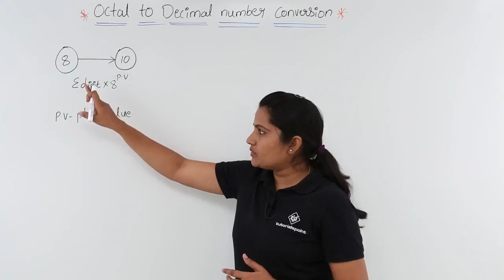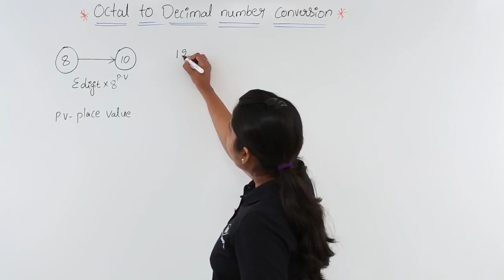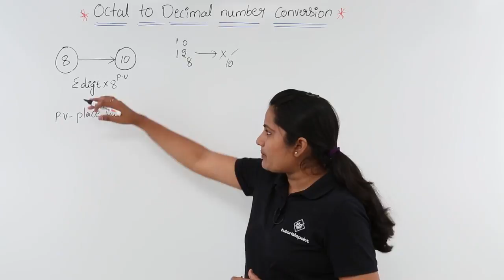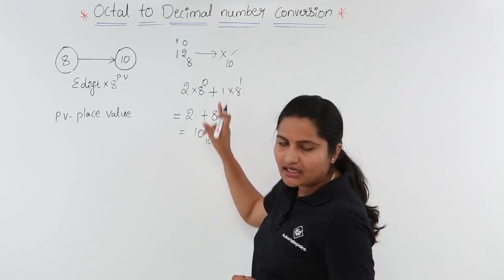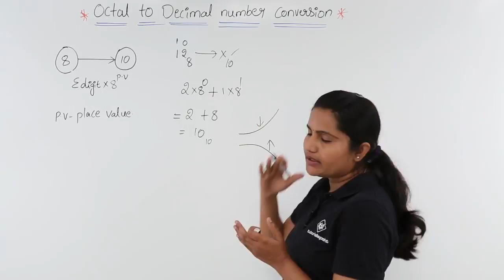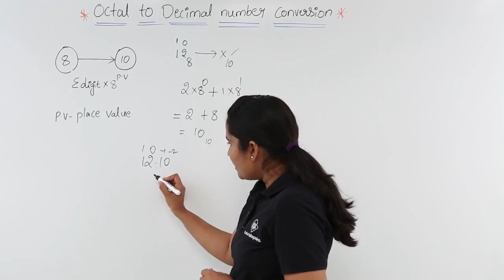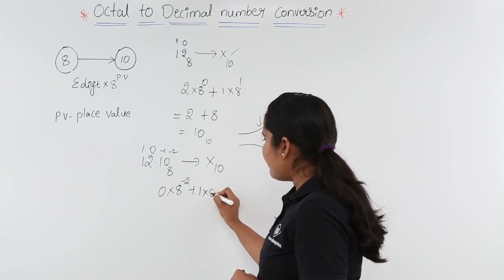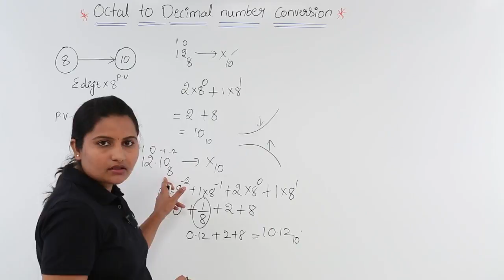Octal to Decimal Number Conversion